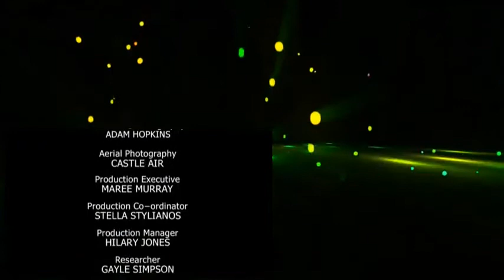Trawlermen Series 2 3of5 Documentary HD1